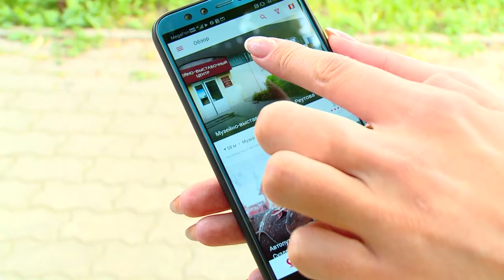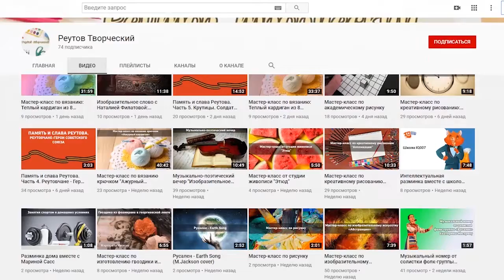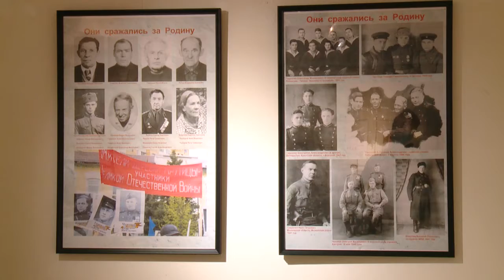«ДИКТАНТ ПОБЕДЫ» В СТЕНАХ МУЗЕЯ 06.08.20